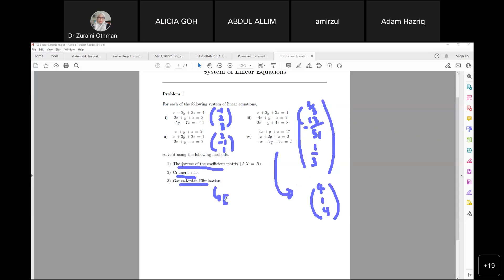S1G1 Lab DITI 1243